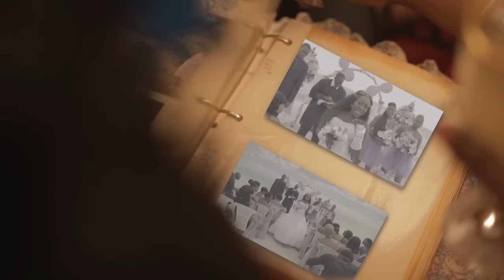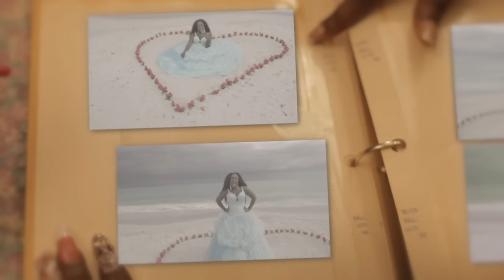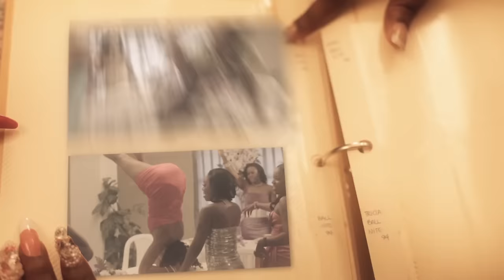Spice - Dun Wife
Spice New Single Dun Wife on The "Gal Click Riddim" @spiceofficial @biggzship @jwonder21